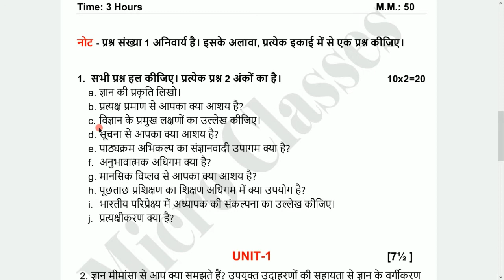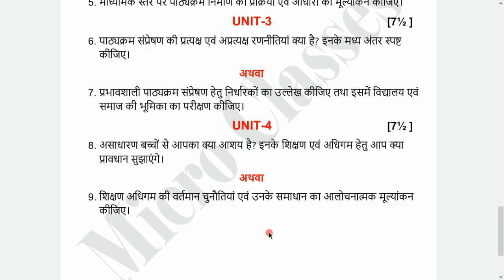MGKVP Varanasi University 2020 104 Knowledge and Curriculum bed 1st semester Previous Paper micro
MGKVP Varanasi University 2020 104 Knowledge and Curriculum bed 1st semester Previous Paper micro classes

Micro Classes

अगर आप BEd से संबंधित कोई जानकारी लेना चाहते हैं या कोई प्रश्न पूछना चाहते हैं तो आप इस ग्रुप को Join कर सकते हैं।

Knowledge and Curriculum previous year paper,
Mahatma Gandhi Kashi Vidyapith Varanasi b.ed paper pdf dpwnload,
Varanasi University b.ed paper 1st semester paper in hindi,
Knowledge and Curriculum paper mgkvp pattern download,
Knowledge and Curriculum paper previous mgkvp,
Mgkvp  previous year paper hindi,
Mgkvp  BEd 1st Semester previous paper,
Mgkvp  bed 1st Semester 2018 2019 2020 paper,
B.Ed. 1st Semester previous year paper download pdf,
b.ed 1st Semester paper pattern Mgkvp ,
bed 1st Semester paper 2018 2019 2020,
b.ed 1st Semester question paper,
bed 1st Semester paper name,
b.ed 1st Semester previous year question paper,